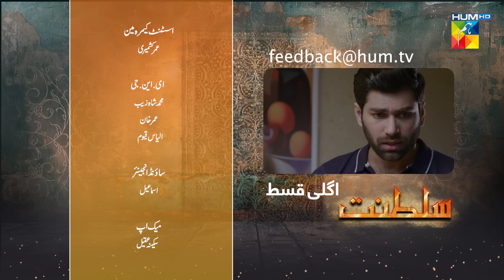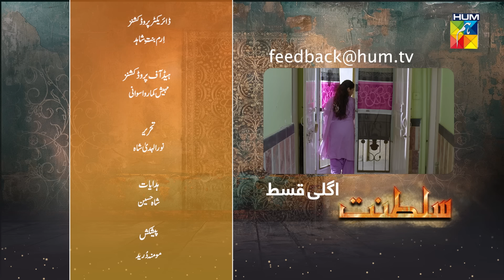Sultanat - Teaser Episode 36 - 22nd June 2024 [ Humayun Ashraf, Maha Hasan & Usman Javed ] - HUM TV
Director: Shah Hussain
Producer: MD Productions
Writer: Noor Ul Huda

Cast
Humayun Ashraf
Maha Hasan
Ahmed Randhawa
Syed Muhammad Ahmed
Usman Javed